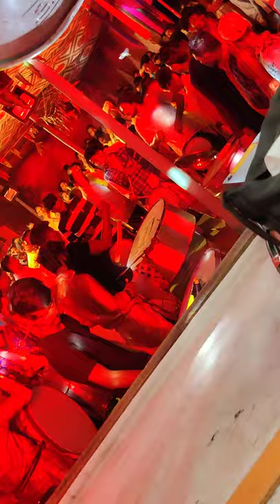Sudarshan Dhumal Hinganghat 8668701588 ☺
सुदर्शन धुमाल हिंगणघाट ज्वाला भाई मोगरे